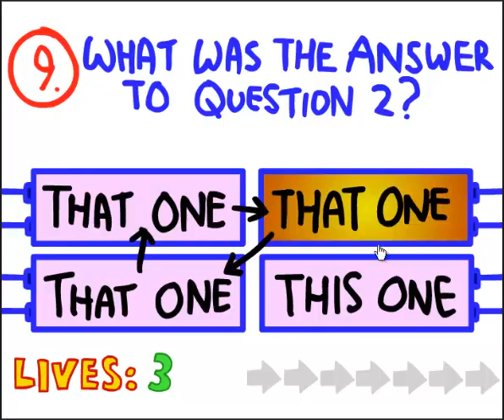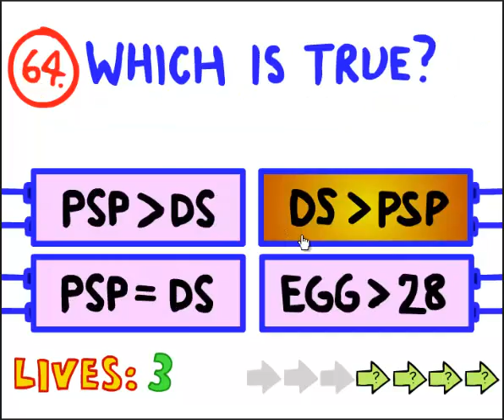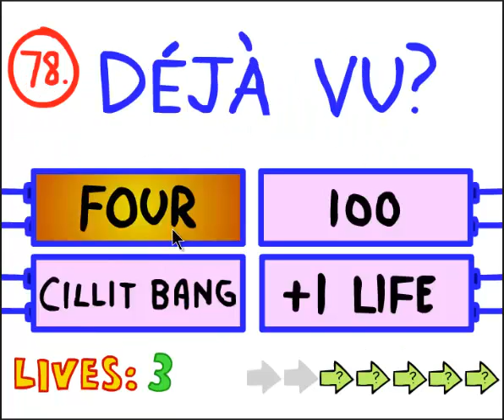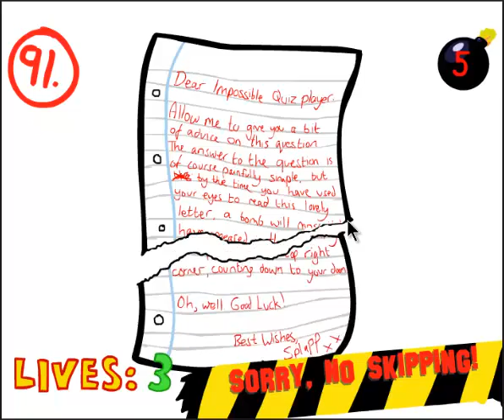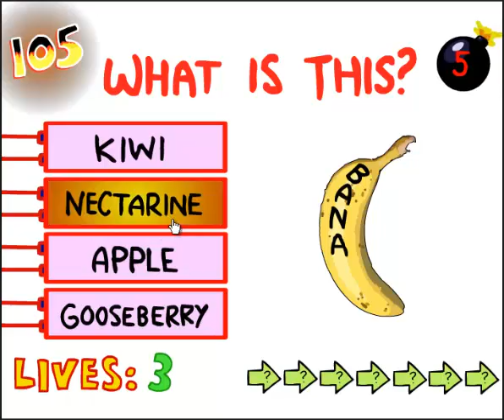The Impossible Quiz (speed run)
my second time beating this F@$KIN S$$T